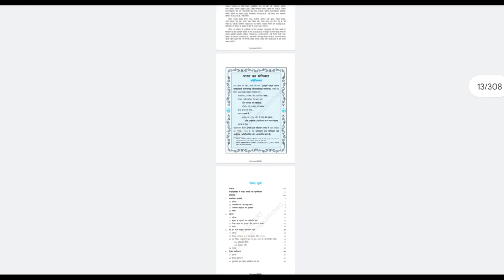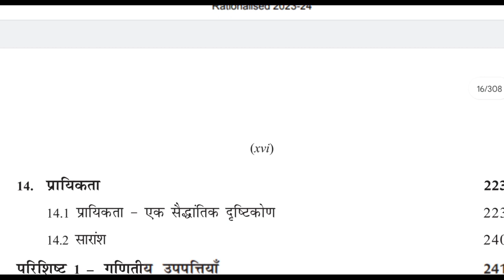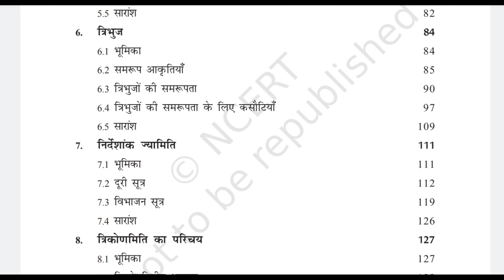Class 10th Maths New syllabus 2023-24 | Class 10th Ganit new syllabus 2023-24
Class 10th Maths New syllabus 2023-24 | Class 10th Ganit new syllabus 2023-24 ncert ncert science

NCERT ने किया बड़ा बदलाव new books 📚 and syllabus 2023-24

Class 10 Science Syllabus for 2023-24 session!! with new and old books Explanation

class 10 science syllabus,class 10 syllabus